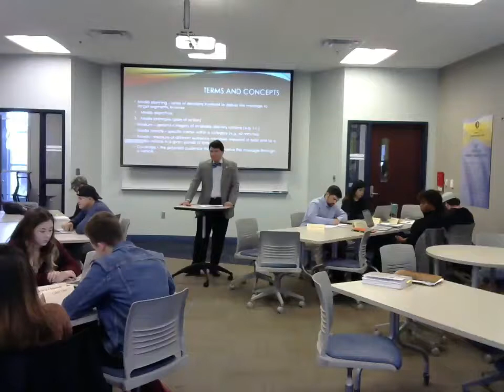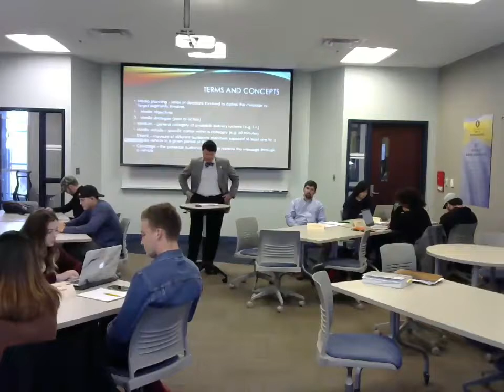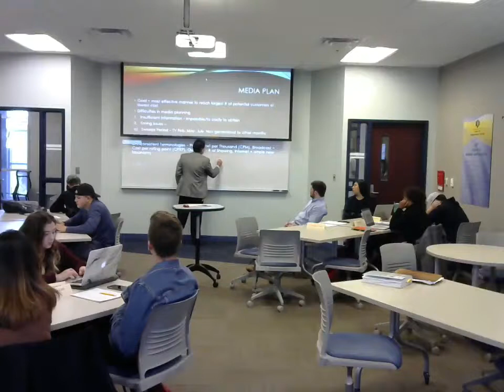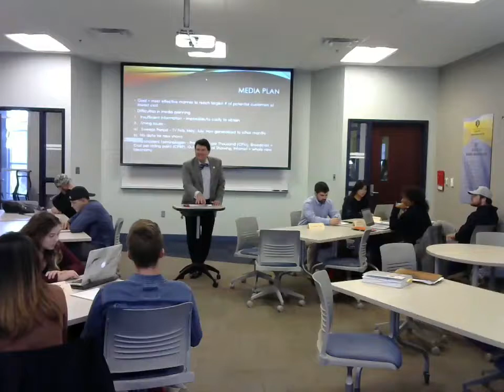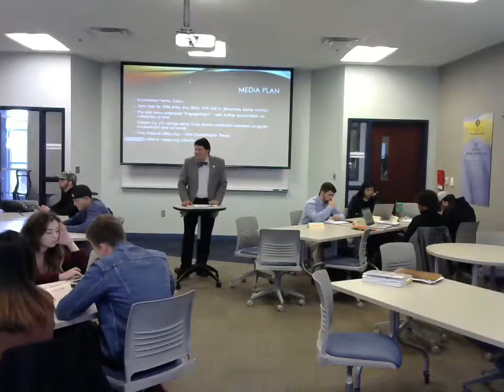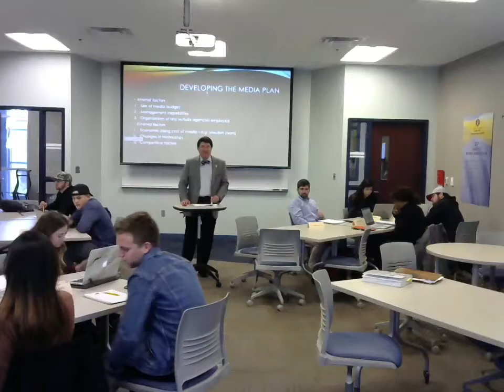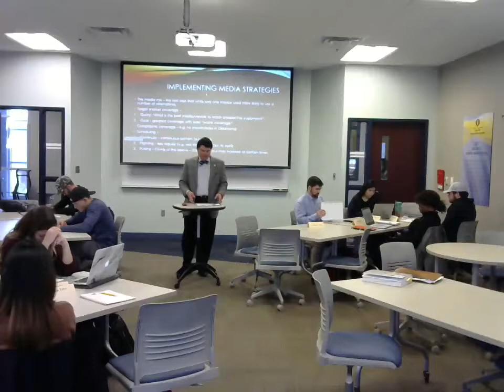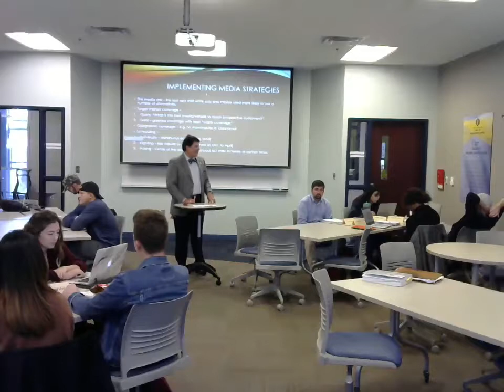Fall 2018 IMC - Lecture 16 Planning and Strategy